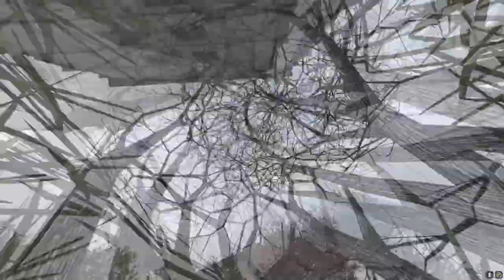- Когда отец монолита не помог DayZ STALKER RP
- Он кричал Слава монолиту и упал